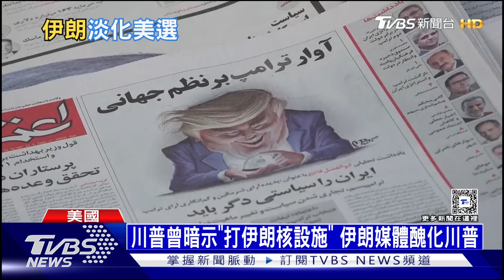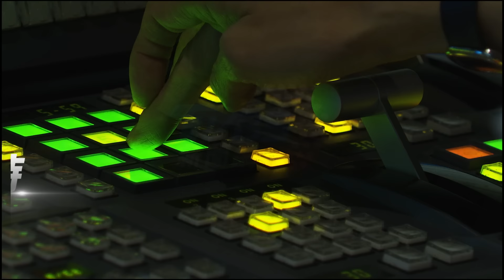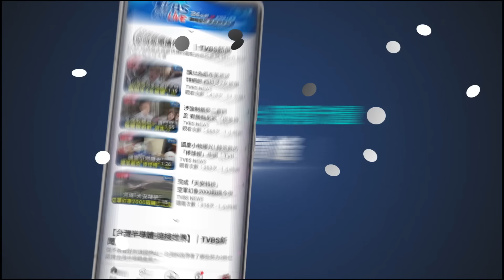【十點不一樣】國際焦點話題PODCAST｜20241108 俄籲西方談判俄烏止戰 伊朗淡化美大選@TVBSNEWS02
俄羅斯今天要求西方就終結俄烏戰爭展開直接談判，烏克蘭總統澤倫斯基（Volodymyr Zelenskyy）隨後表示，為讓俄國停止侵略烏克蘭而讓步「令人無法接受」。在川普6日宣布贏得美國總統選舉後，伊朗政府發言人莫哈傑拉尼(Fatemeh Mohajerani)表示，伊朗人民的生計不會受到美國大選影響；伊朗革命衛隊沒有對川普宣布選舉勝利做出直接反應，但表示德黑蘭及其在該地區的結盟武裝團體已準備好與以色列對抗。詳細內容請鎖定TVBS新聞台。